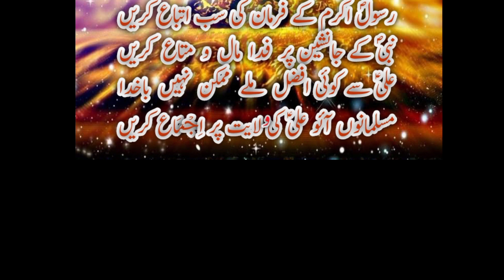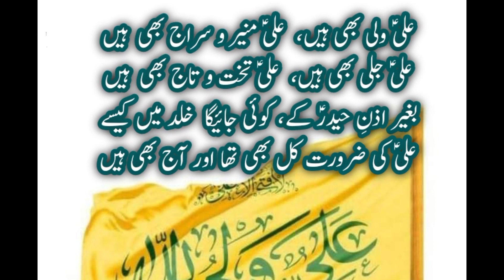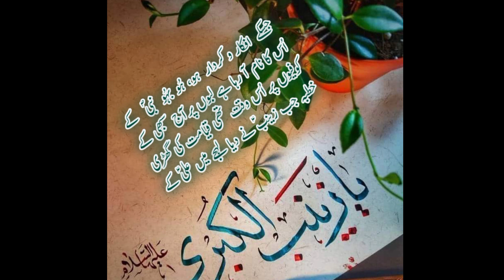Shan e Mola a.s || Baqir Baltistani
Shan e Mola a..s mein me Kuch ashaaron per mushtamil aik video ap nazireen ki khidmat me pesh ki jaa rahi hai

umeed karta hon k apko ye video boht pasand asyigi inshallah

Regards
Baqir Baltistani